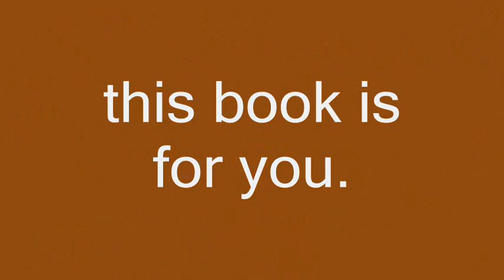My Little Kitty by Joyee Flynn - Voted Book of the Week at Whipped Cream Reviews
My Little Kitty by Joyee Flynn
Publisher: Siren Publishing
Genre: Contemp, Paranormal
Length: Short Story (112 Pages)
Other: M/M, M/M/M, Ménage, Anal Play, Spanking
Rating: 5 Cherries
Reviewed by Coreopsis

While at a party to celebrate his brother's return home, Trey Donovan smells his mate in the crowd. Addison Cambell is a werewolf from the local pack. Still hanging on to his ex-boyfriend, Addison isn't ready to let go and accept Trey into his heart.

After realizing his new mate still holds a torch for his ex, Trey leaves with a broken heart and decides to move on and start a new life without Addison. But Trey gets more than he bargained for when furniture shopping for his new house. He meets his other mate, Jasper Knight. Still mending from Addison's rejection, he decides to take things slow.

Can Trey get over his past heartbreak and move on in the relationship with his new mate, or will Trey imitate Addison by allowing past hurt to dictate his new relationship with Jasper?